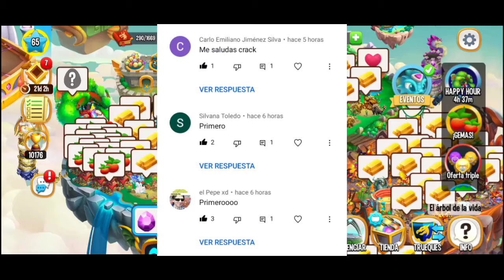320 ORBES DEL DRAGÓN COLONIA EN LAS PRUEBAS HEROICAS😎 CONSEGUIRÉ AL DRAGÓN NASAL?🤔| Dragon City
ÚLTIMAS HORAS DE QUE SE ACABE LA TORRE NASAL Y LAS PRUEBAS HEROICAS, PODRÉ CONSEGUIR MI DRAGÓN NASAL CON LA ÚLTIMA RECOLECTA?